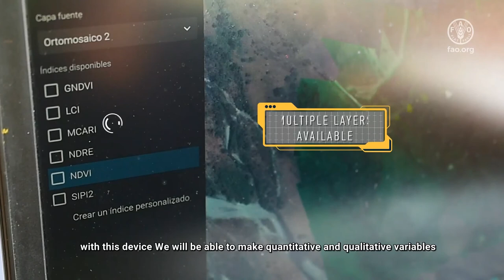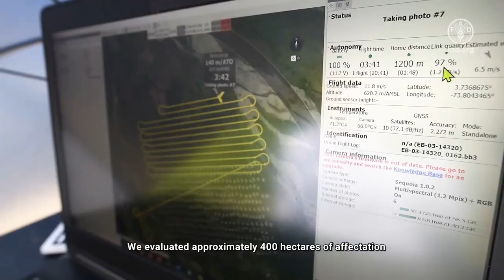Damage and Loss Assessment with Drone technology in the agricultural sector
The sum of technologies for capturing information through tablets and drones, together with information on the ground, makes possible to estimate risks and calculate damages as inputs for rural planning.

Thus, in order to strengthen the methodology for calculating damages and losses in the agricultural sector, in which FAO is a pioneer, the first pilot with drones for monitoring crops affected by agro-climatic events was carried out in the municipality of El Dorado, in the department of Meta.

The development of a system for monitoring and assessing damage and losses in the agricultural sector, using UAS/Drone technology helps communities to better address food security and risk management issues.  In addition, it facilitates inspection and monitoring activities in strategic regions and geographical points.

It also contributes to feed the databases of geolocalized information systems for making decision, mitigates and prevents crisis and disaster threats through the monitoring and inspection of agricultural areas with a high level of risk.